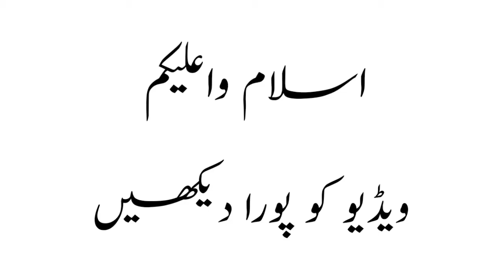Flood In Pakistan | 60٪ Pakistan Doob Giya 😭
please Selaab zadgan ki help kren
video ko ziada se ziada share kren thank you